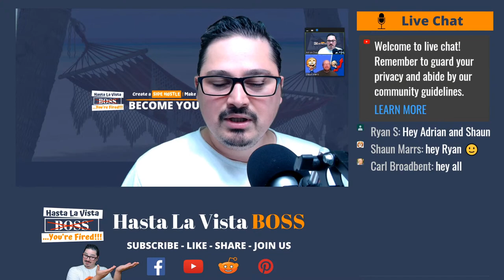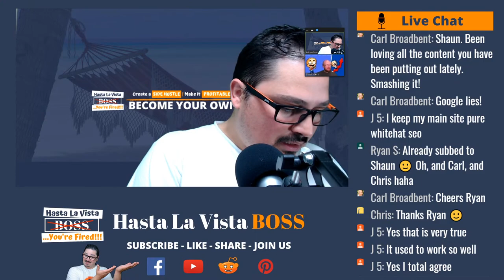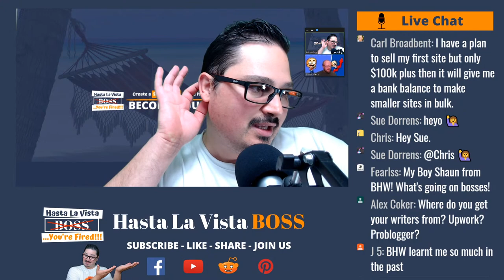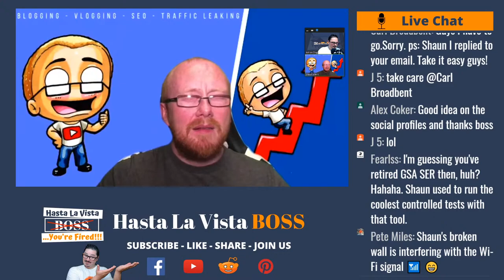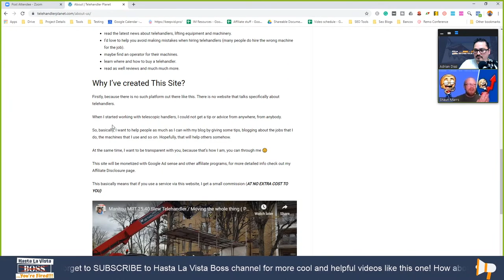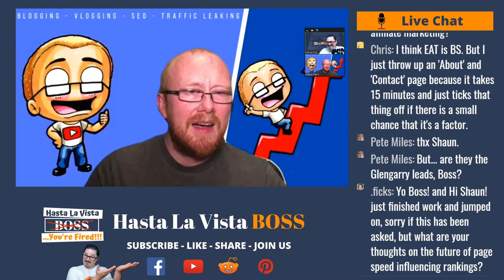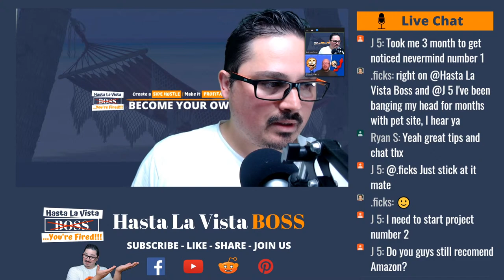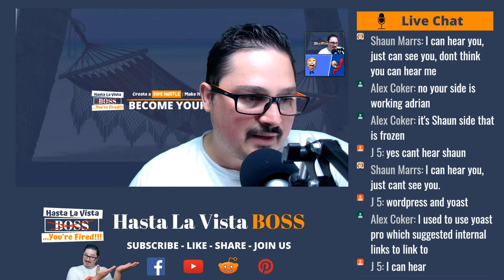🎙️ How to start & build a PROFITABLE SIDE HUSTLE as Amazon AFFILIATE marketer w/ Shaun Mars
Today will hang out with Shaun Mars and we'll talk about side hustle ideas to make money online working from home or from wherever you want. That's the beauty of Digital Marketing!

*** TRAINING, SERVICES & TOOLS I PERSONALLY USE & RECOMMEND

1. Learn How To Build A 5 Figure Niche Site With Doug Cunnington

2. Learn On-Page SEO with the SEO Genius, Kyle Roof

3. Local SEO Dominance: Learn Local SEO with Jason Wright

4. Do you want a “Done For You website”? Human Proof Designs might be the perfect solution

5. Get Fast and Reliable Hosting with Siteground

DO YOU LIKE THE VIDEO PRODUCTION? HERE’S MY GEAR:

►► Mic Scissor Arm Stand
►► Laptop Ventilated Stand
►► Studio Lights
►►Light bulbs

WHAT WE’VE TALKED ABOUT TODAY?

How fast you can make money online
How long it can take to create an online business
Digital entrepreneurship
How to start a side hustle and quit your job

Because this channel is all about HUSTLERS like YOU and I…

...If you want to QUIT YOUR JOB and work from wherever you want with the schedule that you choose and all that good stuff, one of the ways to do that is to start a business of your own. A business isn't a way to get rich fast though.

I’m not here to sell you some bullshit dream, I am here to talk business, genuine business.

A business could be your escape from the Rat Race, achieve FREEDOM, and live the life that you want, that YOU DESERVE.

is simply when you learn to do these 3 things really well:

1) Creating or finding great products/services to sell.
2) Putting those products in front of the right customers.
3) Giving those customers a great reason to buy.

And each person will have their own journey to get TO THE TOP with a LOT of hard work & sacrifices along the way.